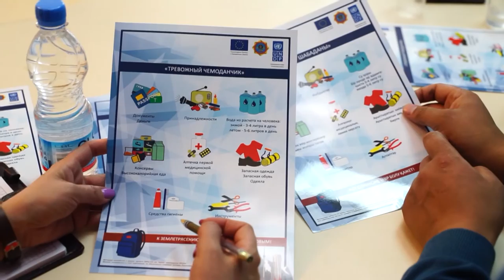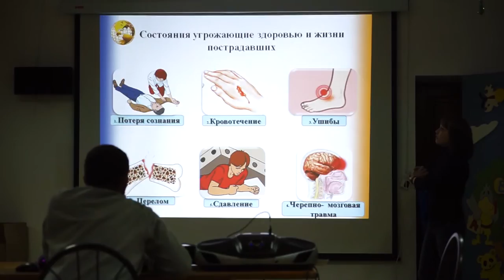Видеофильм «Алгоритм безопасности» (RUS)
В этом видеоматериале содержится информация о гуманитарной деятельности, осуществляемой при финансовой поддержке Европейского Союза. Мнения, выраженные в данном материале, ни в коем случае не должны рассматриваться в качестве официальной позиции Европейского Союза. Европейская Комиссия также не несет никакой ответственности за любое использование этой информации.

Видеофильм рассказывает о реализации проекта ПРООН при поддержке МОН РК и МВД РК – DIPECHO VIII  «Укрепление потенциала противодействия сейсмическим опасностям на уровне городских и сельских сообществ в Юго-Восточном Казахстане».

В ходе реализации проекта было подготовлено 100 волонтеров, прошли обучение более 300 детей и взрослых из Енбекшиказахского и Талгарского районов, сформирован комплексный подход  созданию системы противодействия сейсмическим рискам.

В фильме приняли участие: Аян Ертаев, Максим Кадырбаев, Уркыз Илиева, Расул Рахимов, Мейрам Бегентаев, Нурлан Жазылбеков, Загипа Балиева, Наталья Тифанциди, Виталий Халтурин и  другие.

Над фильмом работали: автор Лидия Тришечкина, режиссер-оператор Данил Конищев, текст читает Данил Конищев. Продолжительность 18 минут. Диски BlueRay, DVD. © Фильм снят авторской группой DALI по заказу ОФ «Акбота» и Программы развития Организации Объединенных Наций (ПРООН). Республика Казахстан, г. Астана, 2015 год.